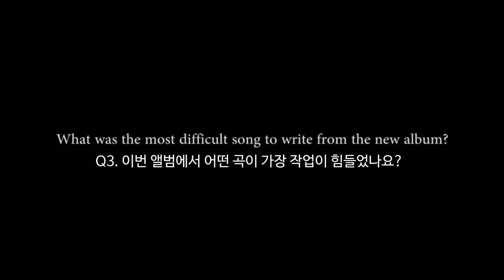카밀라 카베요가 말해주는 [CAMILA]앨범 이야기!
전 세계를 사로잡은 카밀라 카베요의 솔로 데뷔 앨범 [CAMILA]!

카밀라 카베요가 직접 이야기해주는 [CAMILA] 앨범 이야기를 한번 들어볼까요???